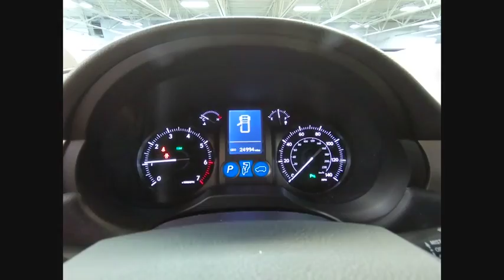2015 Lexus GX Orland Park IL F21171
2015 Lexus GX 460